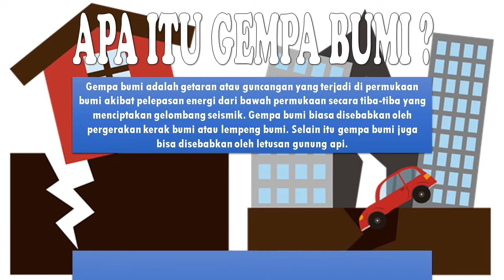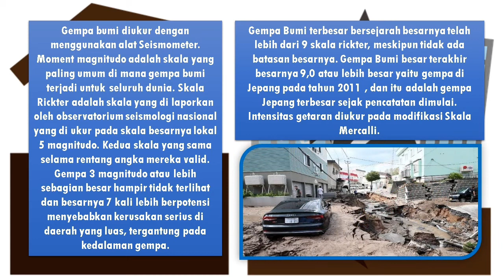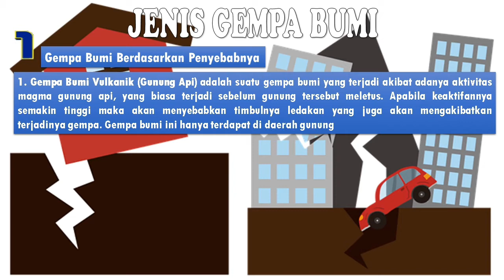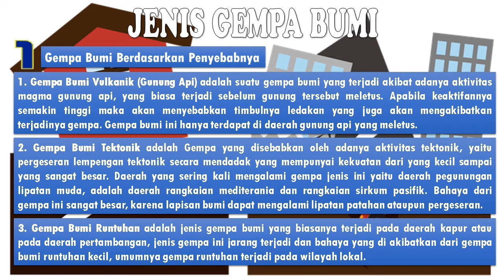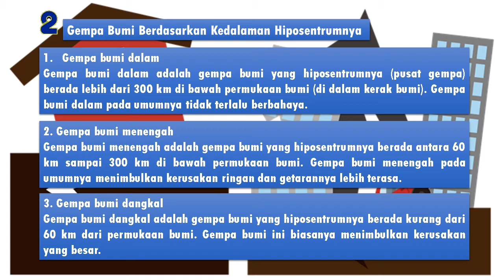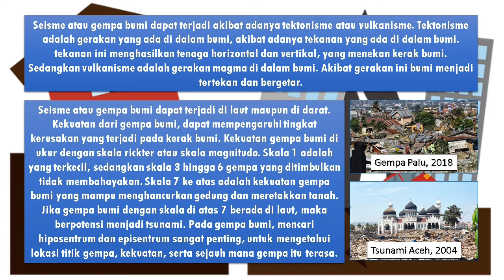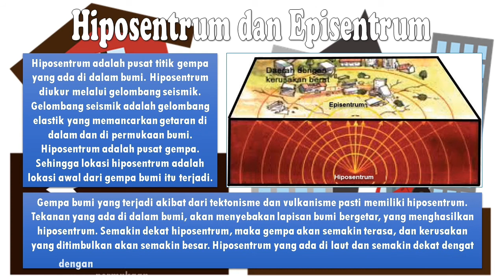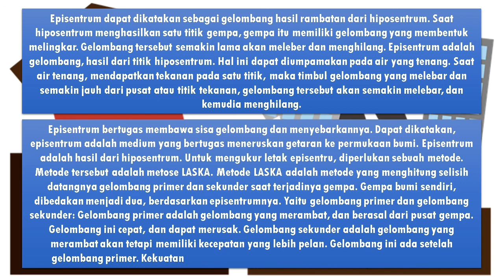Gempa Bumi dan Jenisnya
Gempa bumi adalah getaran atau guncangan yang terjadi di permukaan bumi akibat pelepasan energi dari bawah permukaan secara tiba-tiba yang menciptakan gelombang seismik. Gempa bumi biasa disebabkan oleh pergerakan kerak bumi atau lempeng bumi. Selain itu gempa bumi juga bisa disebabkan oleh letusan gunung api.

Gempa bumi juga bisa diartikan sebagai suatu peristiwa bergetarnya bumi akibat pelepasan energi di dalam bumi secara tiba-tiba yang ditandai dengan patahnya lapisan batuan pada kerak bumi. Frekuensi gempa bumi di suatu wilayah mengacu pada jenis dan ukuran gempa bumi yang di alami selama periode waktu. Gempa bumi diukur dengan menggunakan alat Seismometer. Moment magnitudo adalah skala yang paling umum di mana gempa bumi terjadi untuk seluruh dunia. Skala Rickter adalah skala yang di laporkan oleh observatorium seismologi nasional yang di ukur pada skala besarnya lokal 5 magnitudo. Kedua skala yang sama selama rentang angka mereka valid. Gempa 3 magnitudo atau lebih sebagian besar hampir tidak terlihat dan besarnya 7 kali lebih berpotensi menyebabkan kerusakan serius di daerah yang luas, tergantung pada kedalaman gempa.

Gempa Bumi terbesar bersejarah besarnya telah lebih dari 9 skala rickter, meskipun tidak ada batasan besarnya. Gempa Bumi besar terakhir besarnya 9,0 atau lebih besar adalah 9,0 magnitudo yaitu gempa di Jepang pada tahun 2011 , dan itu adalah gempa Jepang terbesar sejak pencatatan dimulai. Intensitas getaran diukur pada modifikasi Skala Mercalli.